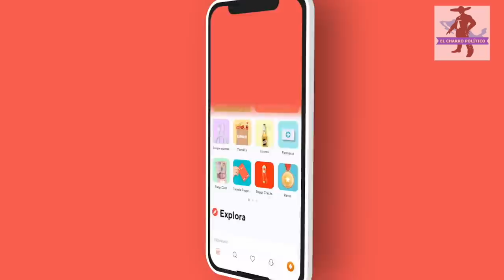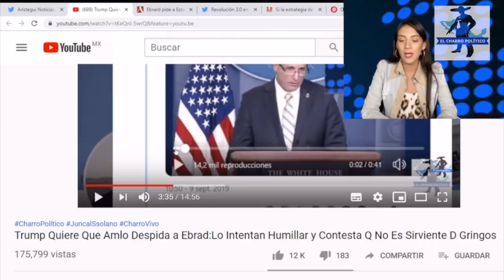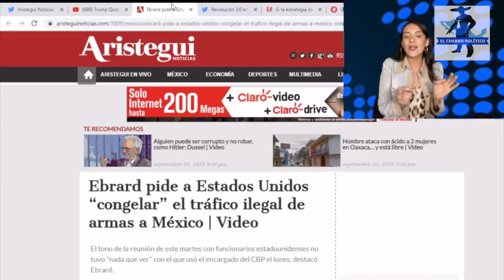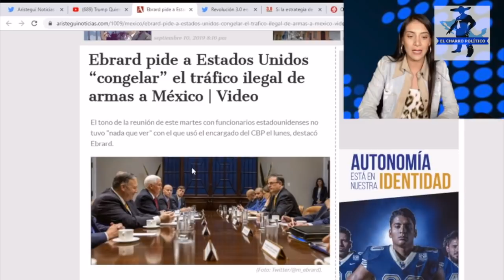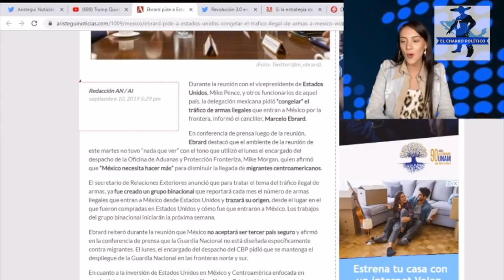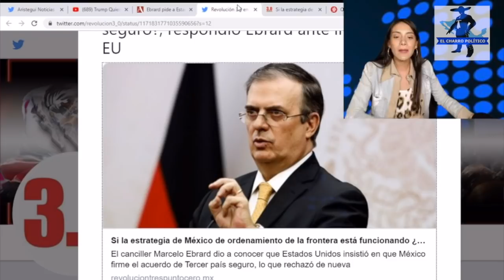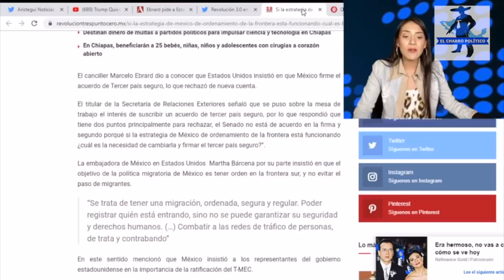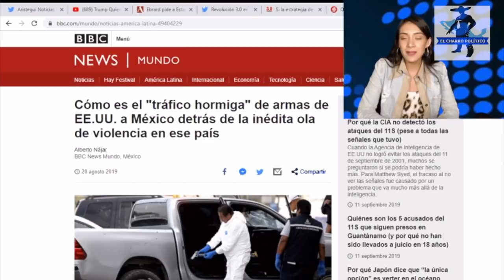Marcelo Ebrard Le Levanta La Voz al Presidente de USA: Esto Fue Lo Que Le Dijo yTodos Se Paralizaron